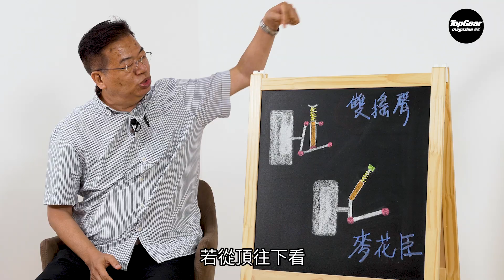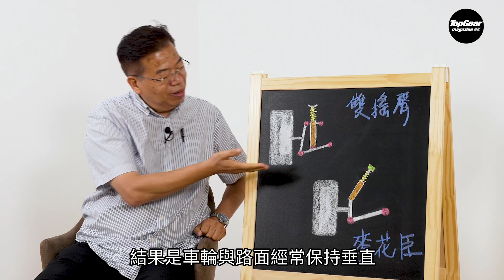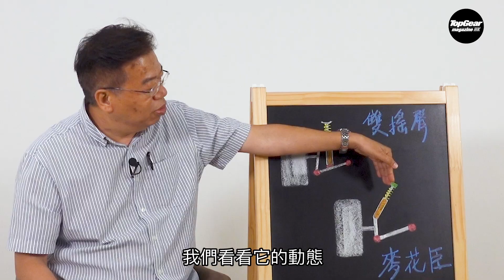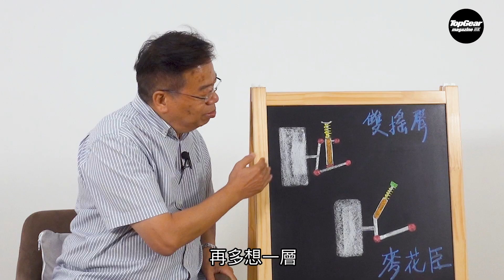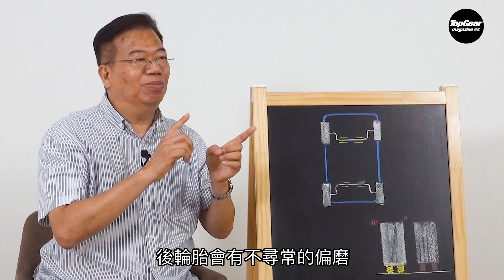【龍Sir教室 Ep31】懸掛知識速成班最終課（內附字幕）｜TopGear Magazine HK 極速誌 topgearhk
上一集龍Sir講了懸掛、避震的基本原理，以及無種重要部件的工作特性。今集，龍Sir會重點講前懸掛的兩大種類，分別是搖臂式和麥花臣支柱式懸掛的優劣，從而帶出不同懸掛布局對車體動態運動的影響。當然，少不了談及防傾桿和懸掛塔頂橫撐桿的作用，以及其對車輛轉彎抺角的影響。

今輯影片分段內容如下：
0:00 開始
0:42 雙願骨優劣
2:07 麥花臣柱式優劣
6:34 防傾桿功能
9:12 塔頂bar功能
9:50 懸掛常見損壞問題